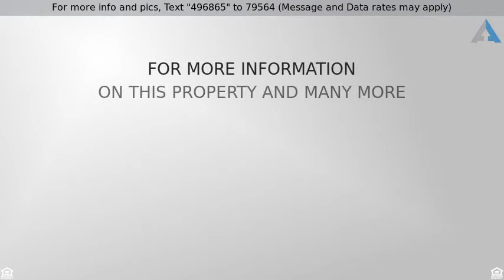Priced at $285,000 - 4112 W Opal St., Pasco, WA 99301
This gorgeous house has it all! This rambler with

This gorgeous house has it all! This rambler with basement has 4 bedrooms, 2 full baths, office, 2 car garage. Completely updated, original hardwood floors have been refinished, kitchen and bathrooms have granite countertops, tile flooring, tile backsplash, new stainless steel appliances and breakfast bar in kitchen.  Newly installed HVAC System, new electrical panel.  Modern light fixtures throughout and large vinyl windows, fresh interior/exterior pain and much more! There are two wood fireplaces (one on each level) The large fully fenced yard has mature landscaping, garden area, storage shed, hot tub connection, & side RV/Boat parking. Call to view today!